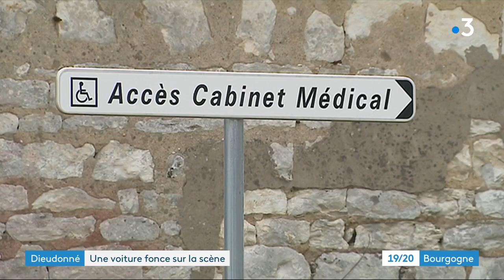Yonne : un homme fonce en voiture sur une scène qu'allait occuper Dieudonné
Quatre personnes ont été légèrement blessées dimanche soir après qu'un homme a foncé en voiture sur une scène à Neuvy-Sautour (Yonne). C'est là que devait se produire plus tard dans la journée Dieudonné.

Reportage : Baziz Djaouti, Claude Heudes, Carlos Zappalá